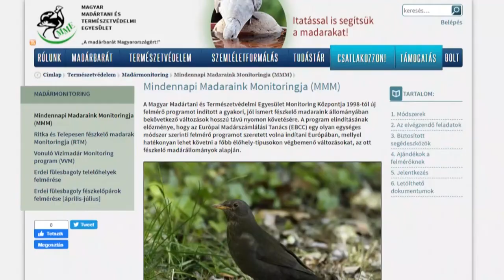Krónika: 114 madárfaj populációját vizsgálták (2020.06.19.)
A Magyar Madártani és Természetvédelmi Egyesület 1999-ben indította el a Mindennapi Madaraink Monitoringja elnevezésű programját, melynek célja a gyakori madárfajok állományainak nyomon követése, egy sztenderd számlálási módszer alapján.